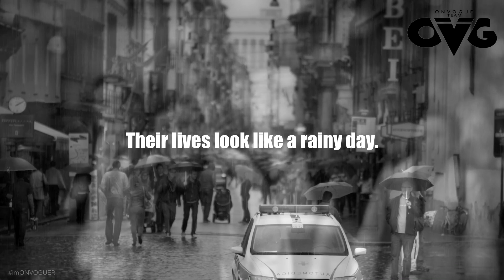ONE YEAR ONVOGUE | FRIDAY 13.06.2014 | TEASER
Our first party for this Summer is coming, so get ready to live the real party experience!!!
ALSO, COME CELEBRATE 1 YEAR ''ONVOGUE TEAM'' WITH US!!!
Every summer has a story... Let the story begin! ! ! ! ! !

-Location: Loft Club Heraklion: Summer Edition

| BOOK NOW: tel. 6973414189 | Facebook: Onvogue Team, Apostolis Milonas, Frank Kontogiannis, Marios Papadakis (Μάριος Παπαδάκης) |